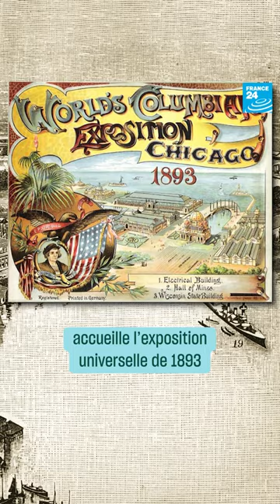Daniel Chester French, le sculpteur de l’Amérique • FRANCE 24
🇺🇸 Son chef-d’œuvre est la statue monumentale d’Abraham Lincoln, à Washington. Mais Daniel Chester French a essaimé ses sculptures à travers tout le territoire américain et jusqu’à Paris. Son œuvre est un voyage à travers l’histoire et l’identité des États-Unis.

Avec Culture Prime